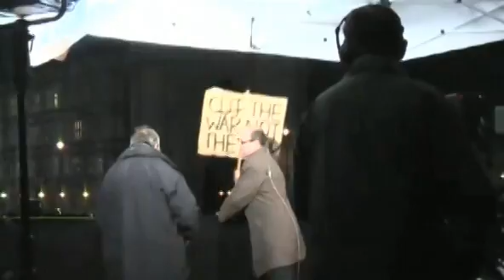Nick Robinson loses it